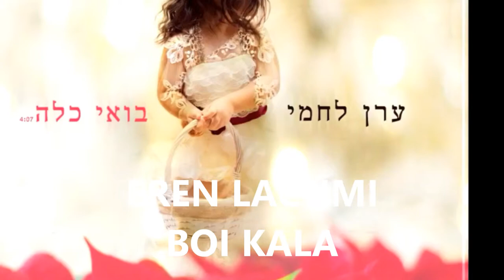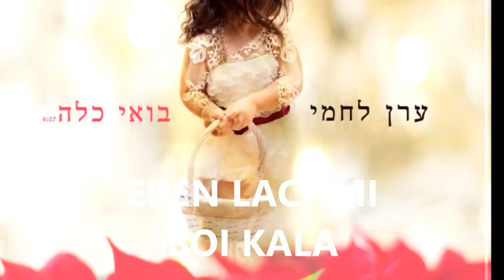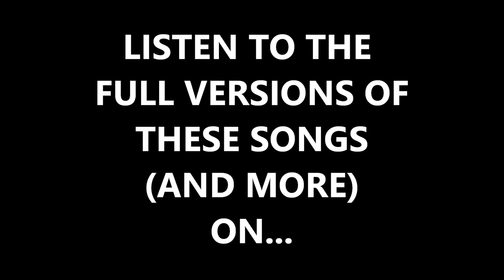Yehudas Jewish Music Blog: December 24 - 29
Here are samples of all the new singles to have come out this week (Sunday November 17th - Friday December 22nd). You can check out the full versions of these songs and get all your Jewish music information
Songlist:
Buchi Glick - Hoishano
Raphael David - Ashrey Mi Shemaamin
Aryeh David feat. Yoni Eliav Band - Wedding Medley 2017
Eren Lachmi - Boi Kala
Chaim Gold - Bein Yom Ubein Laila
Moshe Feld - Hoo Shama
Michoel Pruzansky - Bou Nirkod (DJ SOL Remix)
Sariel Aaronovitch - Kaveh El Hashem
Menachem Blau & Moishe Behar - Motzi Asirim
Nadav Miranda - Mitoch Hasheket
Sheya Hanstater - OhHa
Nissim Baruch - Tefillah
Avraham Fried - Maher
Izzy Gilden - The Road
Koby Brummer - Yalla Lirkod